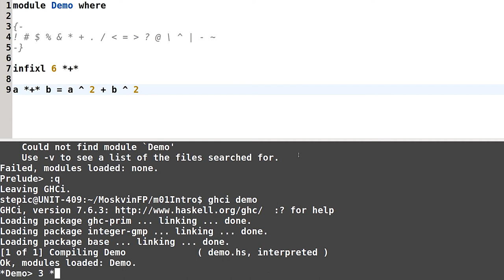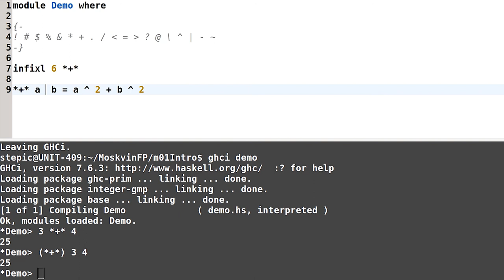Haskell для начинающих - #13 урок. Операторы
Задача №1

Используя данное выше определение оператора (*+*):

infixl 6 *+*
(*+*) a b = a ^ 2 + b ^ 2

попробуйте устно вычислить значение выражения 1 + 3 *+* 2 * 2.